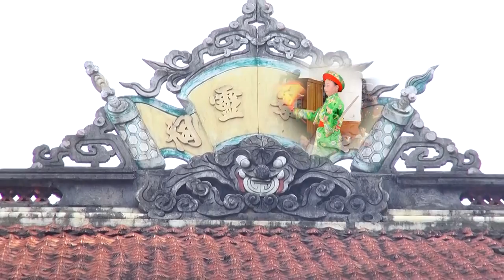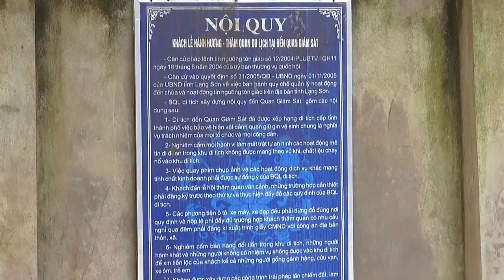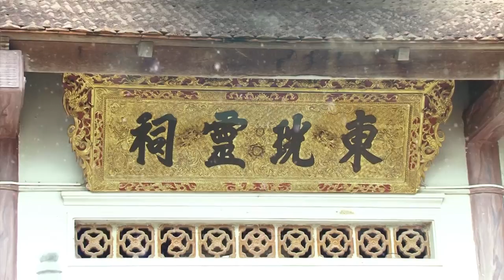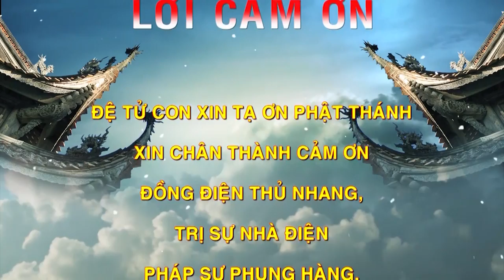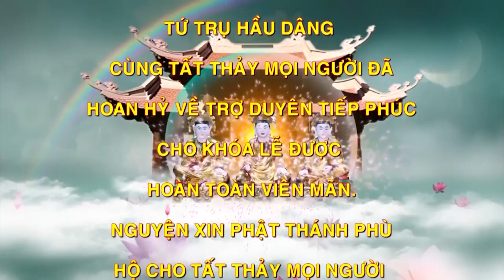Đồng thầy nổi tiếng đất Nam Định.Nguyễn Thị Toan Laon Giá Đón tiệc mẫu